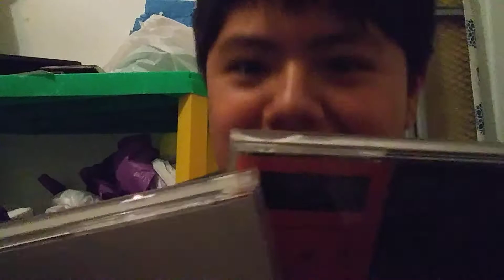200 Days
I was not injured during the process of making this video lol 😂😂😂😀

I am a professional lol 😀

Sub 4 more cringe, cancer, and comedy 😉😀😎👍